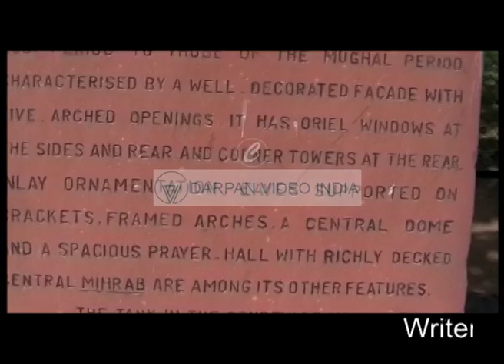Places to Visit in Delhi | Qila-i-Kuhna Masjid | Monuments of Delhi | Darpan Video India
Qila-i-Kuhna Masjid is situated at Purana Qila campus, New Delhi. It was constructed during Sher Shah period (1541). If you love ancient Islamic monuments, this can be a very good destination to visit with family and friends.